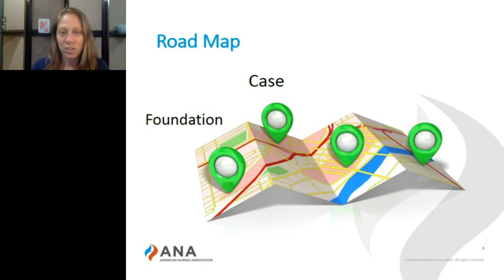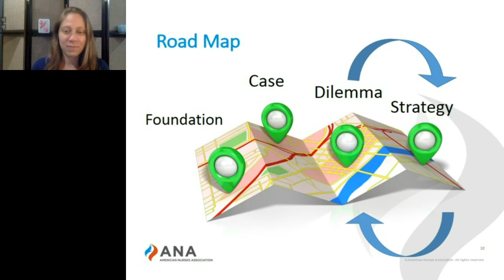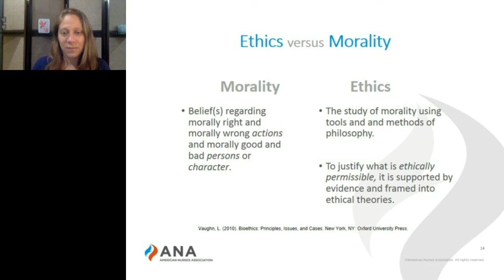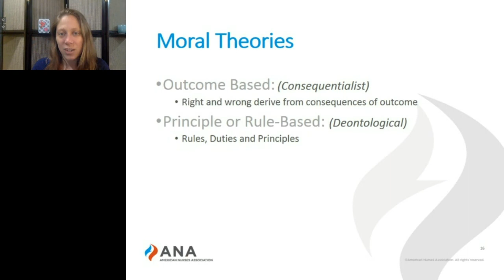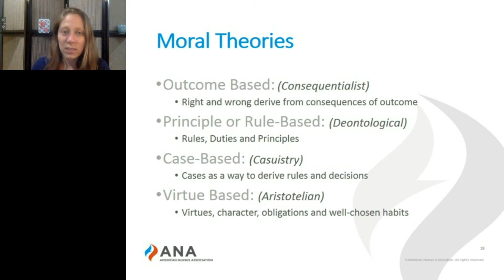Understanding the Framework for Dealing with Ethical Dilemmas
This 6-minute quick video examines frameworks for making ethical decisions.

Written and Presented by:  Laura B. Webster D.BE, RN, HEC-C, who serves as the Bioethics Program Director at Virginia Mason in Seattle, Washington. She earned a Master's in Bioethics and Humanities with an emphasis in clinical ethics from the University of Washington in 2012, and completed her Doctorate in Bioethics specializing in organizational ethics from Loyola University Chicago in 2017. Dr Webster was one of the first Healthcare Ethics Consultants to gain Certification in the United States in January of 2019.